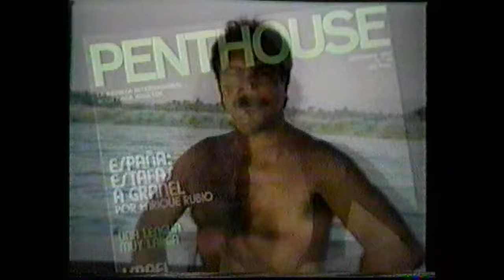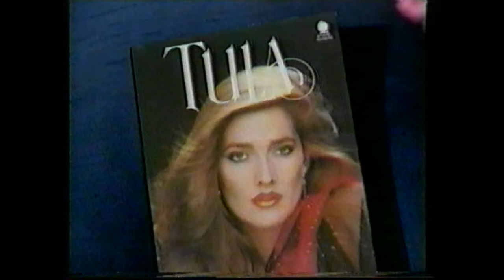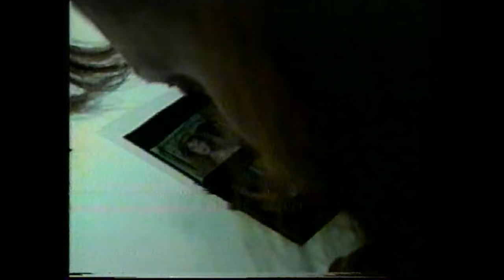Inside Edition - Tula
Early activism in the USA.

My Autobiography